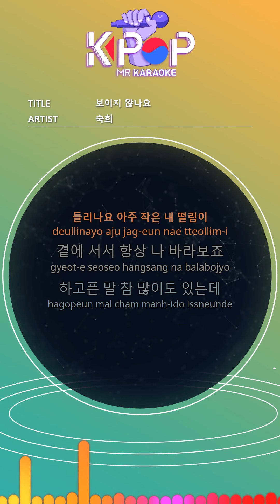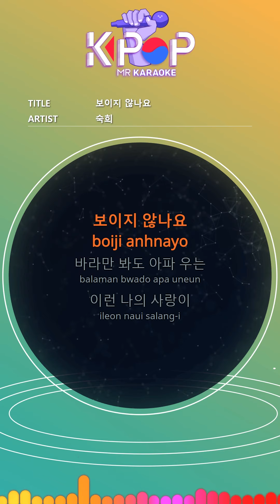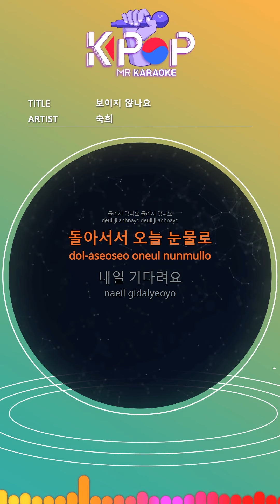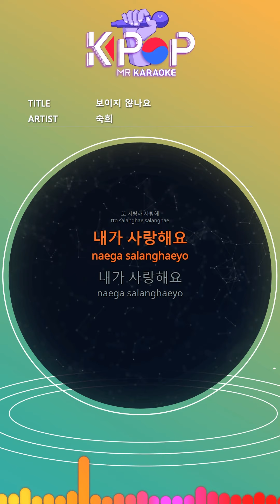[KPOP MR 노래방] 보이지 않나요 - 숙희 (With Melody Ver.)ㆍDon`t You See - Suki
[Eng-Sub]
Can you see one person here
Can you hear my tiny trembling
Stand by and always look at me
I have a lot to say
It's warm, you smile
When you look at me
I hold you tight like this
I think you will love
Can't see it
Can't see it
Even if I look at it, it hurts
My love
Can't hear can't hear
Turn around with tears today
Wait tomorrow
When I think about it
Good days
I will smile and like you
I think I'll look back
Can't see it
Can't see it
My love
Wait tomorrow
I love you again
I love you
When I erase it, I remember
I love you again, I love you
You don't have to say anything
I can love you
Don't be sorry I love you
Don't forget to remember
That was me

ⓒMusicen. MR